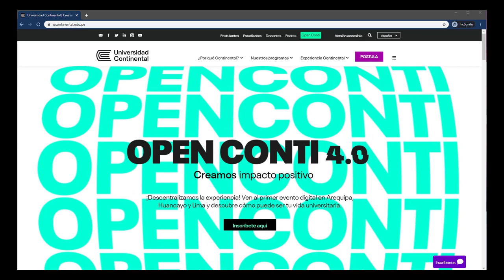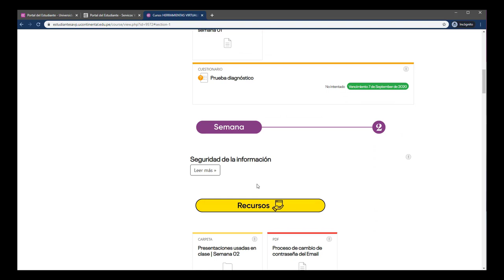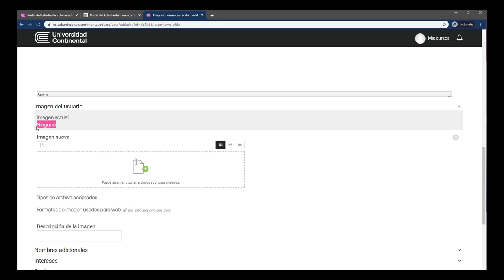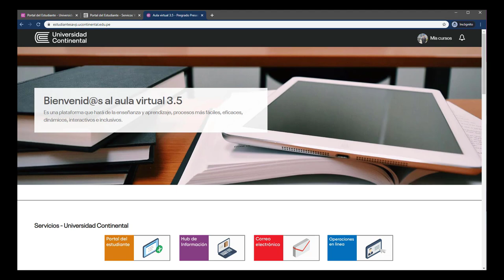Recorrido del aula virtual